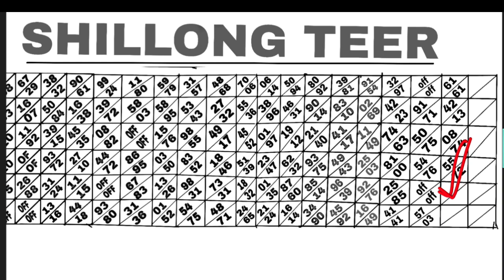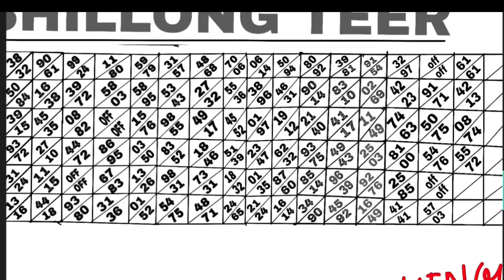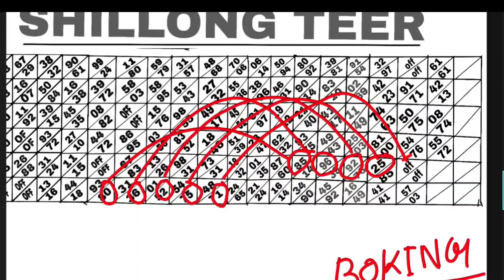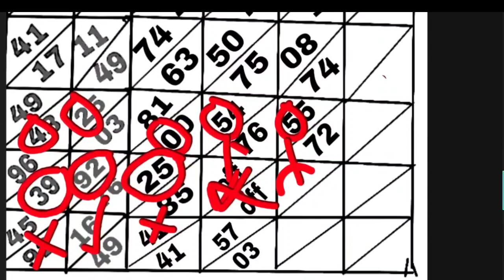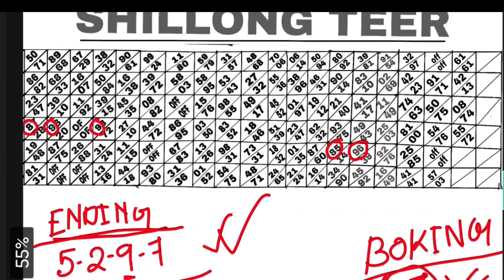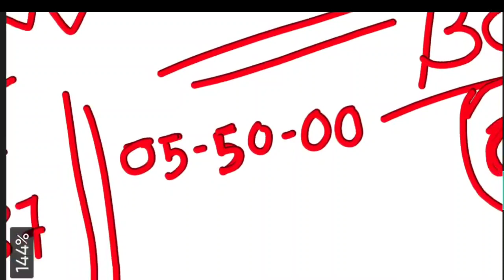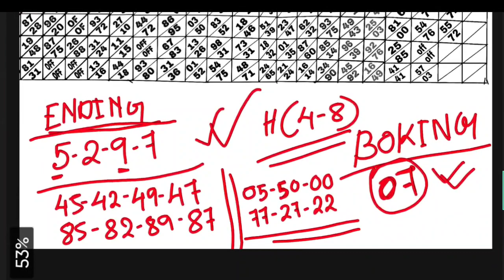SHILLONG TEER 22-04-2022||Common number Best Ending Line today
Teer Ruselt
Teer online game
Teer Ruslet

Shillong Teer
meghalaya Teer
Teer Shillong
shillong teer all chart
shillong teer ending hous